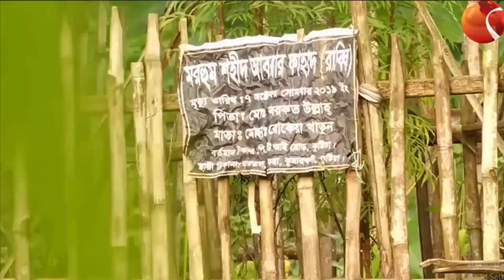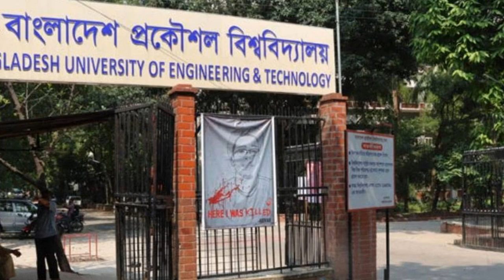Bangla News 20 july 2022 । Bangladesh latest news ।update news miror bangla